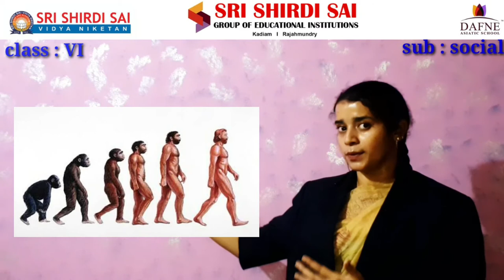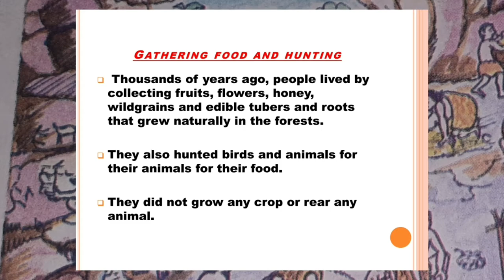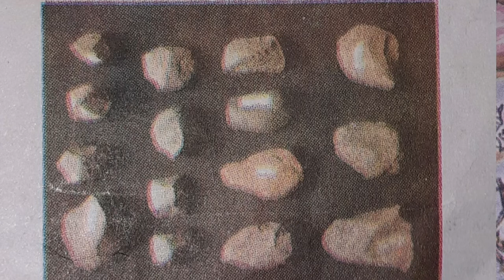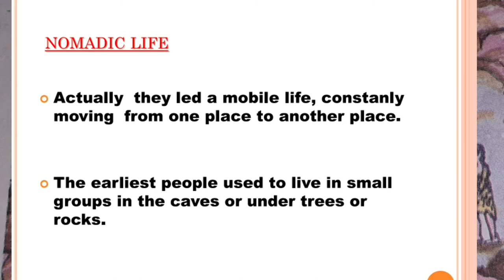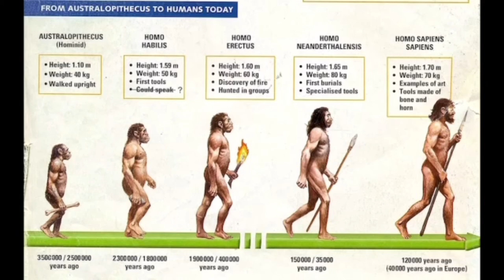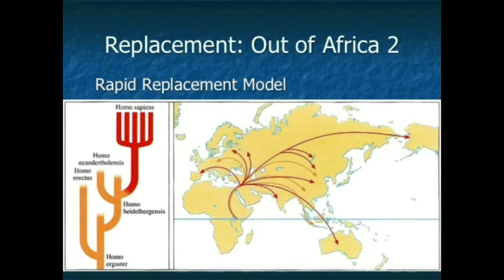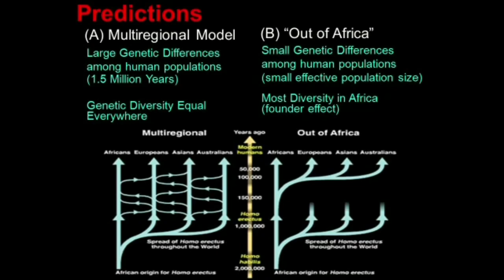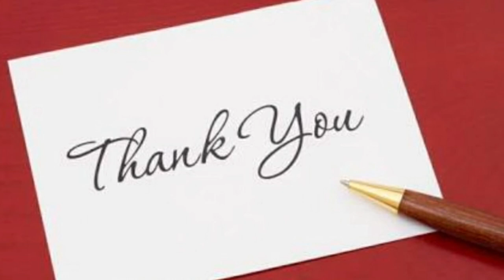CLASS 6 , SOCIAL , TOPIC - FROM GATHERING FOOD TO GROWING FOOD - THE EARLIEST PEOPLE (PART 1).